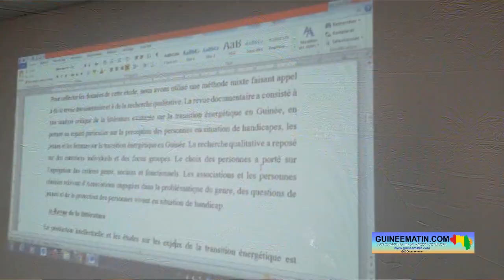Industries extractives : des jeunes et femmes à l’école des fondamentaux du changement climatique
L’Association guinéenne pour la transparence (AGT) a organisé un atelier de formation sur les fondamentaux du changement climatique et de la transition énergétique en lien avec les industries extractives ce vendredi, 17 mars 2023, dans un réceptif hôtelier de Conakry. La démarche vise à renforcer la compréhension des femmes et des jeunes sur les enjeux géostratégiques liés à l’exploitation des minéraux de transition en faisant une analyse des perspectives et des dimensions du genre dans la transition énergétique en Guinée. L’atelier est organisé grâce à un appui technique et financier de l’ONG Publiez Ce Que Vous Payez (PCQVP) a appris sur place Guineematin.com à travers un de ses reporters.

La Guinée dispose de beaucoup de richesses minières dont elle tire des recettes estimées à 30,57% dans le budget national, selon le rapport de l’Initiative pour la transparence dans les industries extractives (ITIE) 2018. Mais cette exploitation minière a des conséquences sociales et environnementales. C’est dans ce cadre que l’AGT a tenu cet atelier pour permettre aux 30 participants, dont 70% de femmes, de comprendre les enjeux liés à l’exploitation minière.